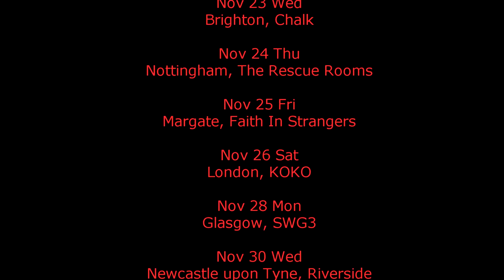KRS-ONE - Sound Of Da Police - Birmingham O2 Institute - 6th November 2022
KRS-ONE is currently on his 2022 UK tour, go check him out!

    Nov 08 Tue
    Cardiff, Clwb Ifor Bach

    Nov 10 Thu
    O2 Academy Oxford

    Nov 12 Sat
    Bristol, Motion & The Marble Factory

    Nov 13 Sun
    Liverpool, Arts Club

    Nov 15 Tue
    Leeds, Brudenell Social Club

    Nov 19 Sat
    O2 Academy Sheffield

    Nov 22 Tue
    The Blues Kitchen Manchester

    Nov 23 Wed
    Brighton, Chalk

    Nov 24 Thu
    Nottingham, The Rescue Rooms

    Nov 25 Fri
    Margate, Faith In Strangers

    Nov 26 Sat
    London, KOKO

    Nov 28 Mon
    Glasgow, SWG3

    Nov 30 Wed
    Newcastle upon Tyne, Riverside

    Dec 01 Thu
    Hull, The Welly Club